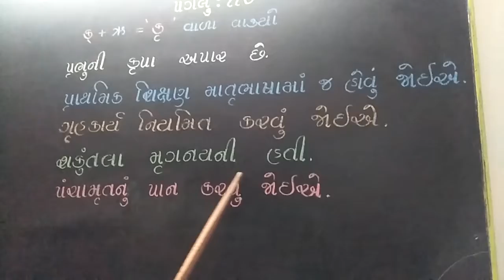ક્ + ઋ = 'કૃ' વાળા વાકયો : Part :117